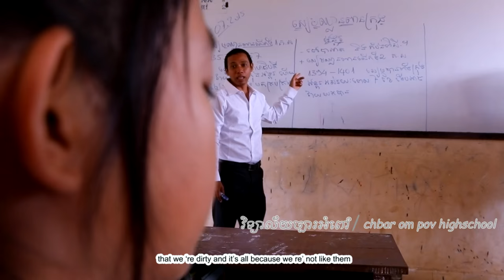"2 Orphans" ៖ ជ័យលាភីចំណាត់ថ្នាក់លេខ១មហោស្រពខ្សែភាពយន្តកុមារអន្តរជាតិខ្លី០៣នាទី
អបអរ​សាទរ​ជ័យលាភី​ចំណាត់​ថ្នាក់​លេខ​ ១ ក្នុង​កម្មវិធី​ប្រកួត​ប្រជែ​ង​មហោស្រព​ខ្សែភាពយន្ត​កុមារ​អន្តរជាតិ​ខ្លី​រយៈពេល ០៣ នាទី មាន​ចំណង​ជើង​ថា៖ កុមារ​កំព្រា​ពីរ​រូប " 2 Orphans " របស់​យុវសិស្ស​ចំនួន​ ០៣ រូប​គឺ៖ យុវសិស្ស​ ថៃ​ វីឡាក់ លី ទុង​យាន និង​ហុង ស៊ុនឆាយ នៃ​វិទ្យាល័យ​ច្បារ​អំពៅ។

ខ្សែ​ភាពយន្ត​ជ័យលាភី​​នេះ នឹង​បន្ត​ទៅ​ចូលរួម​ក្នុង​ប្រកួត​ប្រជែង​មហោស្រព​ខ្សែភាពយន្ត​កុមារ​អន្តរជាតិ​ខ្លី​ ក្រោម​ប្រធាន​បទ​ "ពេល​ដែល​អ្នក​សប្បាយ​ចិត្ត​បំផុត​ក្នុង​ជីវិត" នៅ​កោះ​ហុកកៃដូ​ នៃ​ប្រទេស​ជប៉ុន​ នា​ខែ​វិច្ឆិកា​ខាងមុខ​នេះ ជាមួយ​នឹង​ប្រទេស​ជា​សមាជិក​អាស៊ាន​ទាំង​១០ រួម​ជាមួយ​ប្រទេស​ចិន ទីម័រ​ខាង​កើត​ កូរ៉េ​ខាងត្បួង​ ម៉ុងហ្គោលី និង​តៃវ៉ាន់។

កម្មវិធី​ប្រកួត​ប្រជែង​នេះ ​រៀបចំ​ឡើង​ក្រោម​កិច្ច​សហការ​រវាង​ក្រសួង​អប់រំ យុវជន និង​កីឡា និង​ស្ថាន​ទូត​ជប៉ុន​ប្រចាំ​នៅ​ព្រះ​រាជាណាចក្រ​កម្ពុជា ដែល​បាន​ប្រព្រឹត្ត​ទៅ​ថ្ងៃ​ទី​​០៩ ខែ​កញ្ញា ឆ្នាំ​២០១៥ នៅ​មជ្ឈមណ្ឌល​សហប្រតិបត្តិការ​កម្ពុជា​ ជប៉ុន។